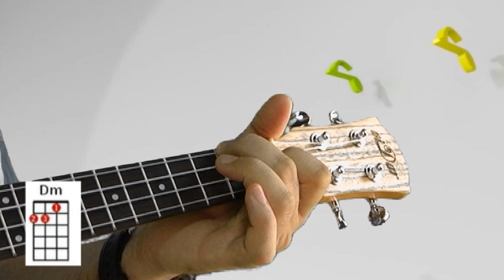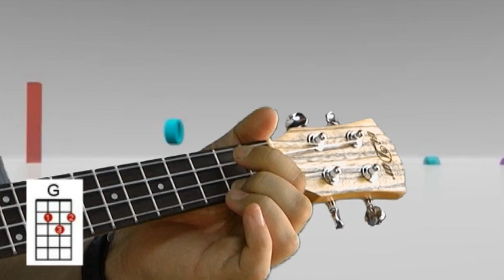Ukelele tutorial - ACORDES y RITMOS para UKELELE; Tutorial Muy FACIL para PRINCIPIANTES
primeros acordes y primer ritmo del ukelele
Año:2017
TUTORIAL POR: Abel Linares
EDICIÓN VIDEO: Samuel Linares